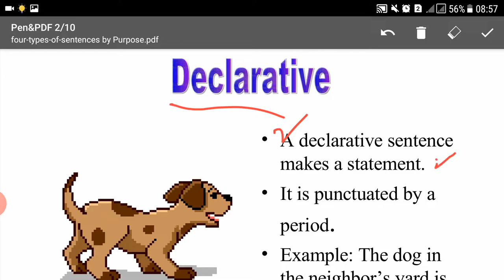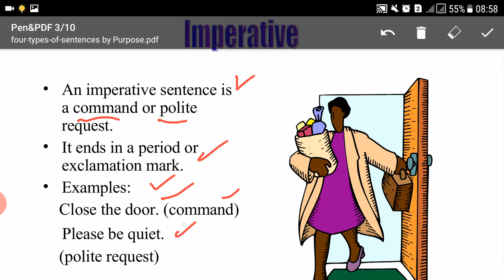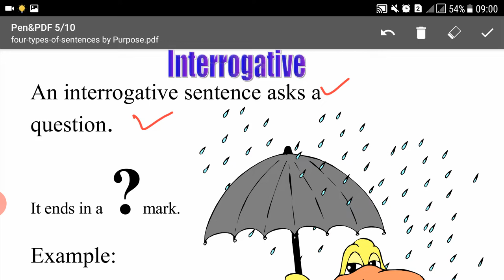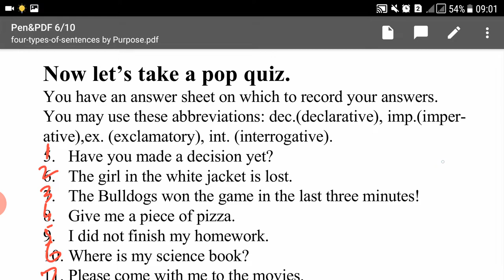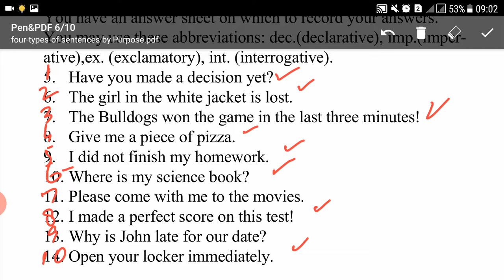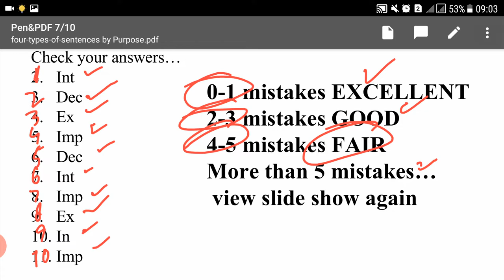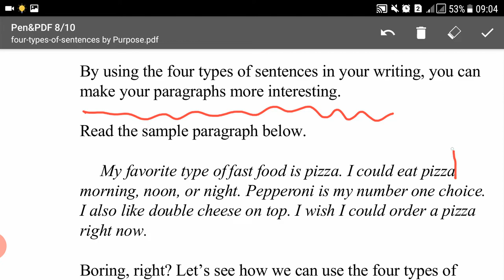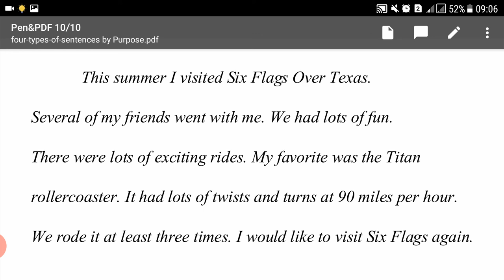Type of Sentences by Purpose & Meaning (Online Classes AD NAB, Valuation & National Saving Officer)